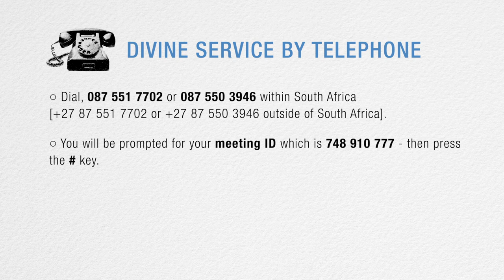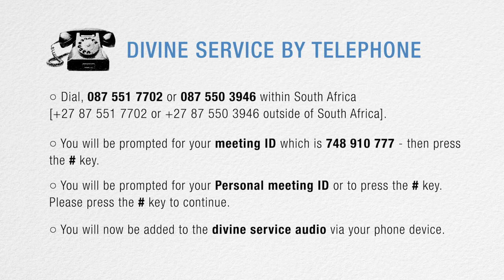New Apostolic Church Southern Africa | Divine Service by Telephone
Dial, 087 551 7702 or 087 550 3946 within South Africa [ or outside of South Africa].You will be prompted for your meeting ID which is 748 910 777 - then press the # key.
You will be prompted for your Personal meeting ID or to press the # key. Please press the # key to continue.

You will now be added to the divine service audio via your phone device.

Please note that this is a paid-for service and calls will be charged to the caller.